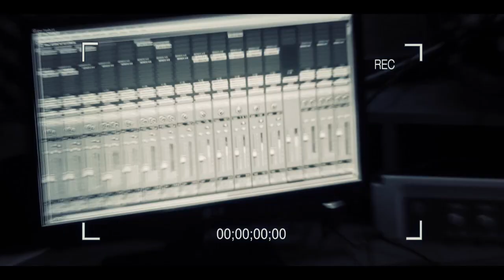Ayer te vi con el - Sabor Latino de Charapoto Video oficial HD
Orquesta Sabor Latino de Charapoto Contactos 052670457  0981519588
MANABI ECUADOR